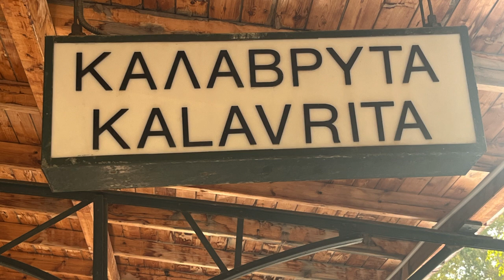Camperrondreis Griekenland vlog 6 Dimitrios-Monemvasia-Nauplion-Epidaurus-Kalavrita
Ga met ons mee en geniet van al het moois tijdens onze camperrondreis door Griekenland. Music – “ElectricSunrise“ by Josh Woodward.